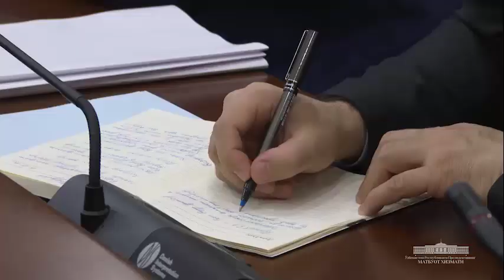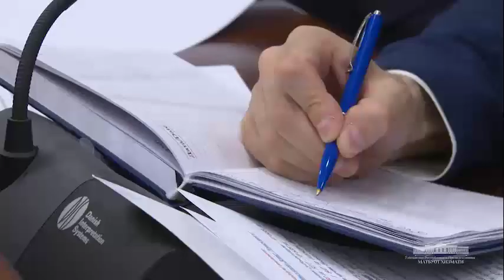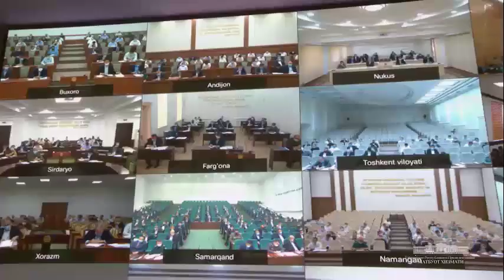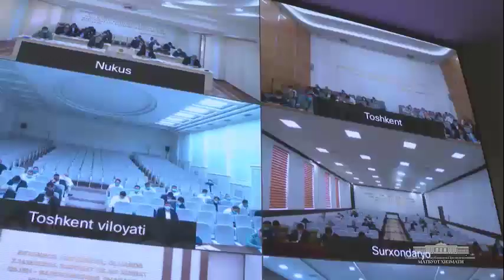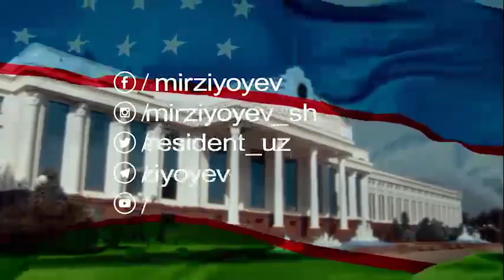Президент тадбиркорларга муҳим хабарни эълон қилди